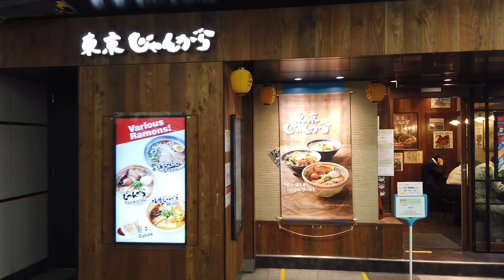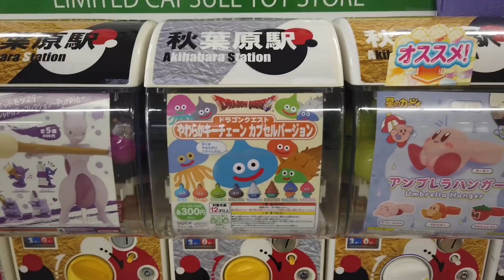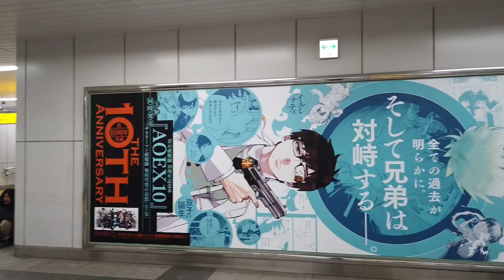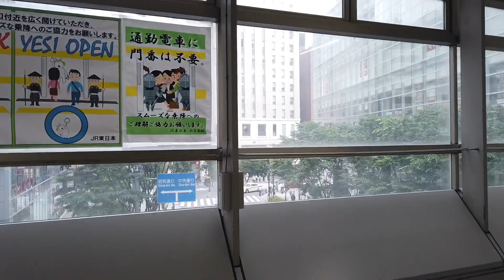[JAPAN/TOKYO]Akihabara Station walk[Akiba to Ochanomizu]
Akihabara Station walk[Akiba to Ochanomizu].
Akihabara Station inside scenery.

[Shooting Equipment]
《DJI OSMO POCKET》
《microSDcard 128GB UHS-I Class10 SanDisk Ultra SDSQUNA-128G-GHENA》